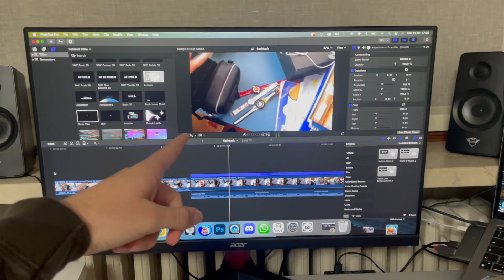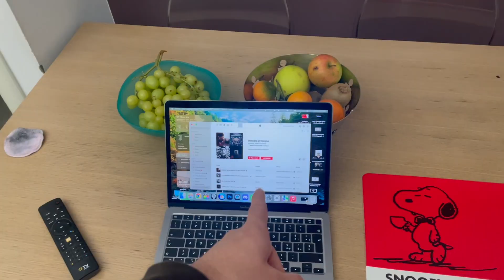mi sono spaventato... (si è tipo halloween)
il sotto fondo eleva il video di livello a mio parere...